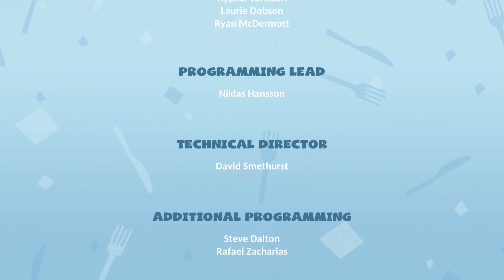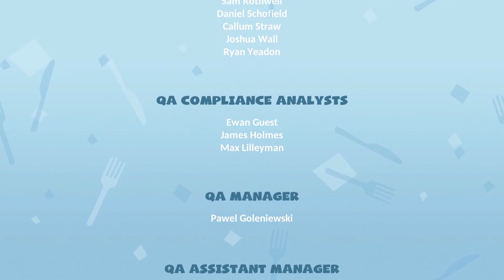Lettuce Play Overcooked 2! 08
We beat the game, abruptly! Now our task is to 3-star everything!

Thanks to @alenblaekovi for the art!!